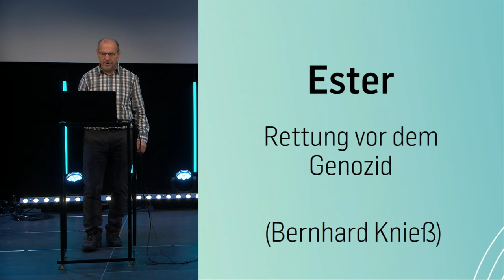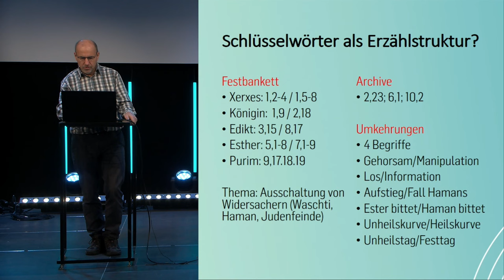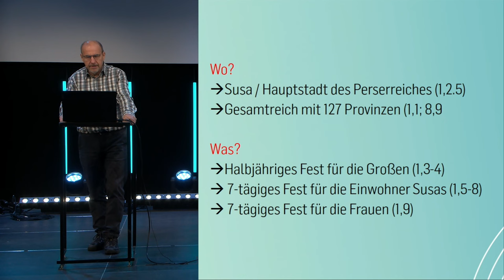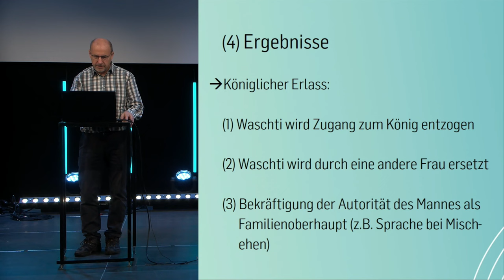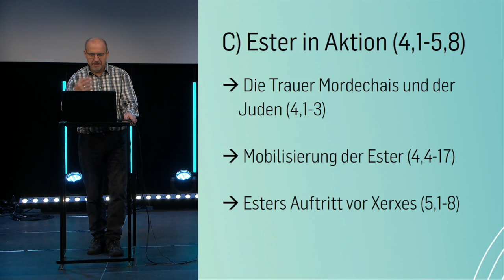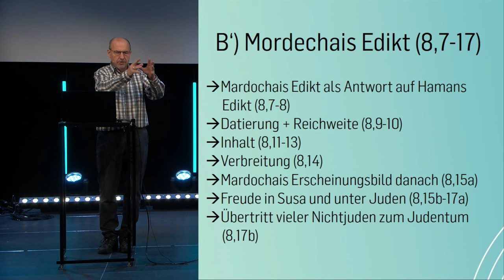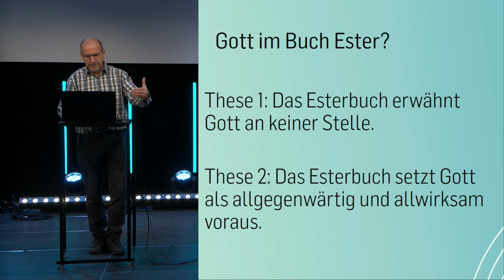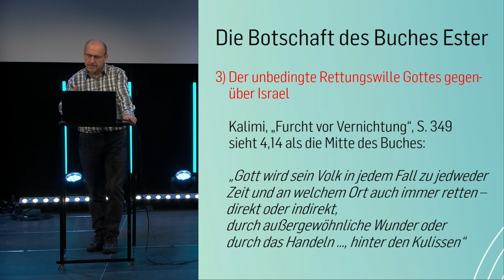Ester - Biblestudy | Bernhard Knieß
Das Buch Ester ist eine historische Erzählung mit der Besonderheit, dass der Verfasser eine säkulare Erzählperspektive einnimmt. Dadurch ist Ester das einzige Buch des AT, in dem Gott im Text nicht vorkommt. Gleichwohl ist Gott allgegenwärtig und lenkt die Geschichte hinter den Kulissen. Der böse Haman erwirkt bei König Xerxes einen Erlass zur Vernichtung aller Juden im Perserreich am 13.3.473 v. Chr. Der jüdische Beamte Mordechai und seine Pflegetochter Ester, die inzwischen zur Königin avancierte, können dies jedoch unter Einsatz ihres Lebens verhindern.